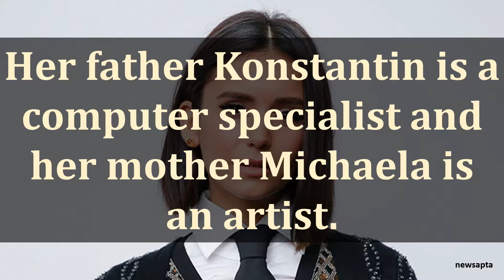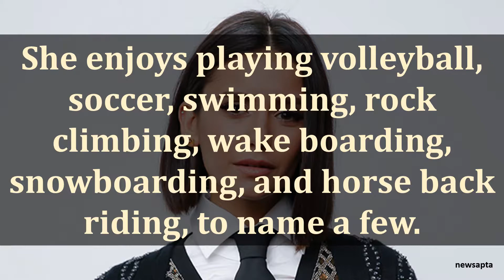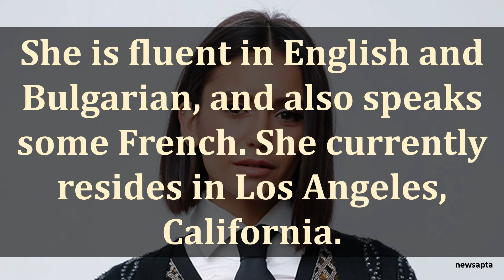BIOGRAPHY OF NINA DOBREV